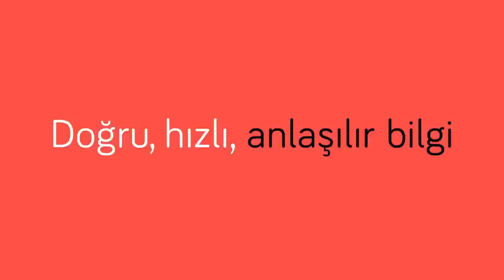CANLI | Seçime 33 gün kala neredeyiz, nereye gidiyoruz? | SEÇİM ÖZEL | İbrahim Uslu & Seda Demiralp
Seçime 33 gün kaldı. Siyaset gündemi çok yoğun. Cumhurbaşkanı Erdoğan kampanyasını tanıtırken Kılıçdaroğlu yanına İmamoğlu ve Yavaş'ı alarak Çanakkale'de miting yaptı ve kabinesinden iki ismi açıkladı.

Soru ve görüşlerinizi bekliyoruz.

İyi seyirler...